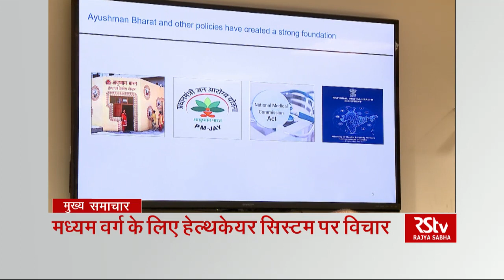Top Headlines (Hindi - 9 am)